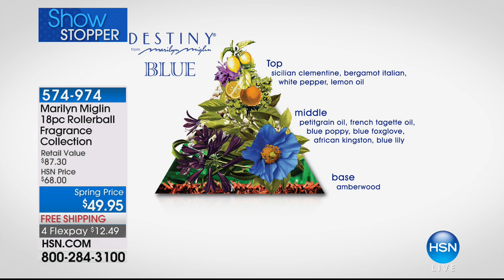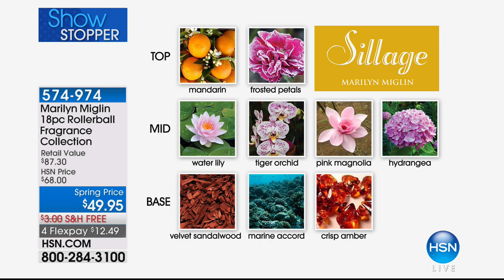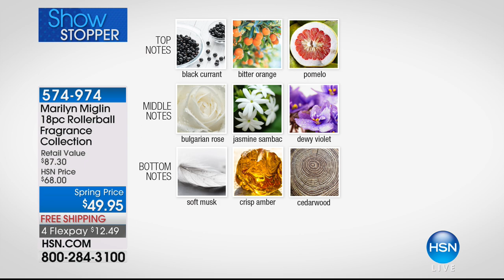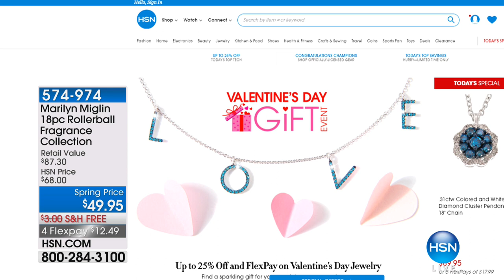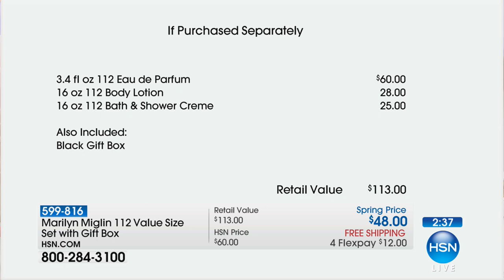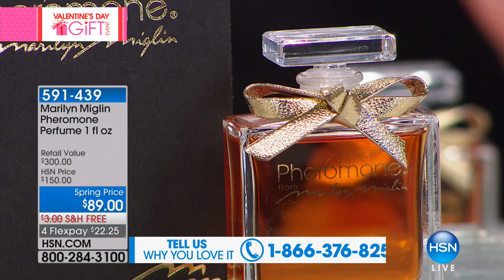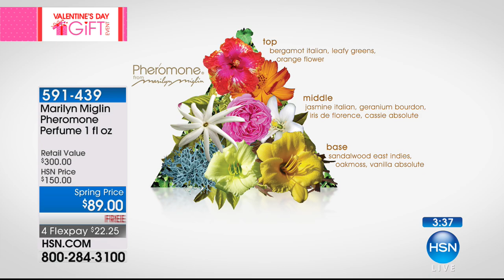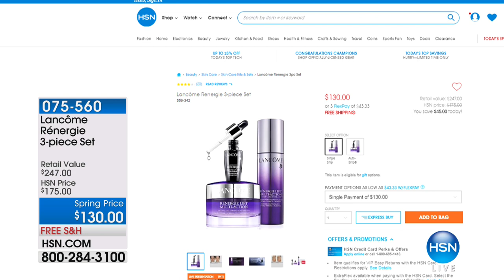HSN | Marilyn Miglin Beauty 02.05.2018 - 05 PM